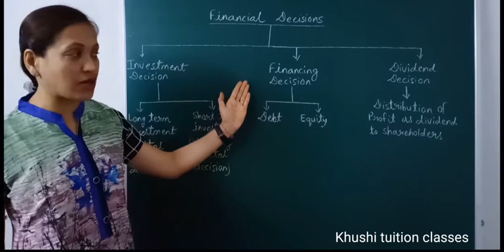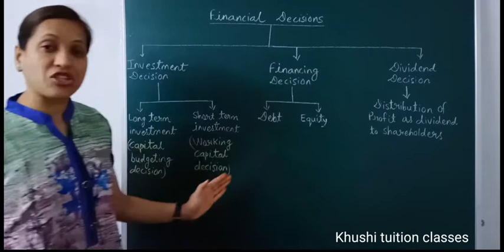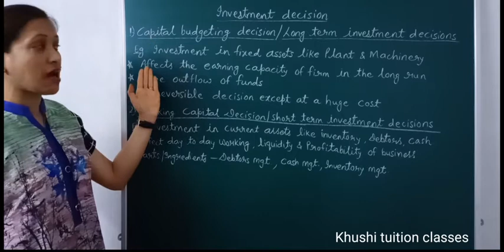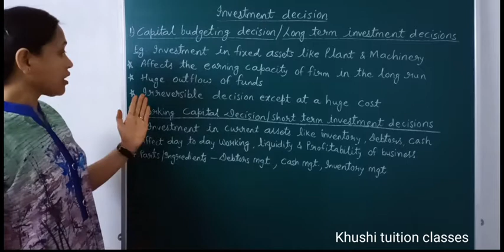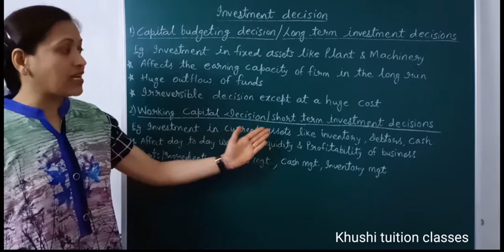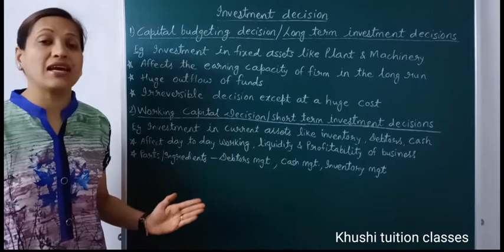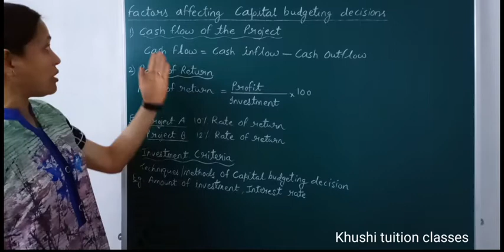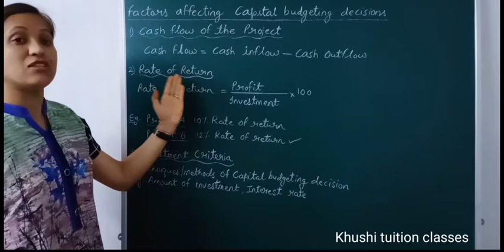Financial decision-Investment decision/Financial Management/Part 2/Class 12/Business St./Chapter9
In this video you will learn about the  chapter 9FinancialManagement#

1)Financial decision- Investment decision
2) Category of Investment decision-(I) Capital budgeting decision or Long term investment decision
(II) Working capital decision or Short term decision
3)Factors affecting Capital budgeting decision-
a) Cash flow of the project
b) Rate of return
c) Investment criteria